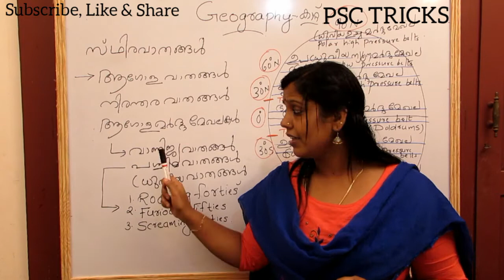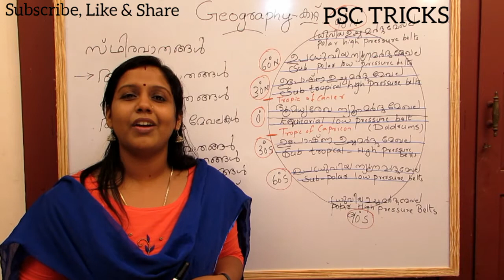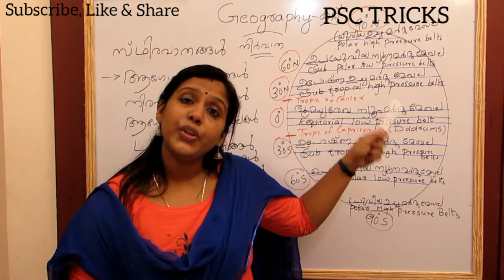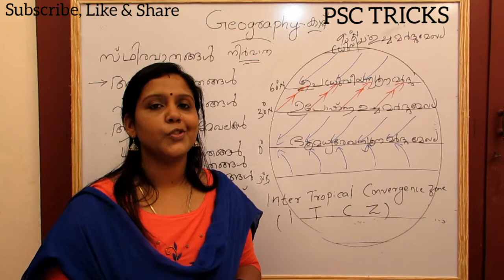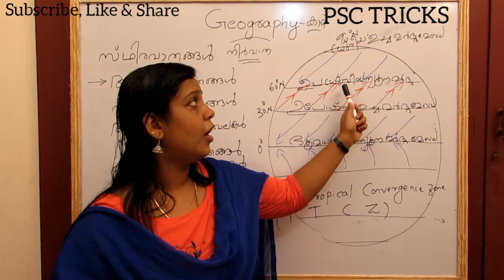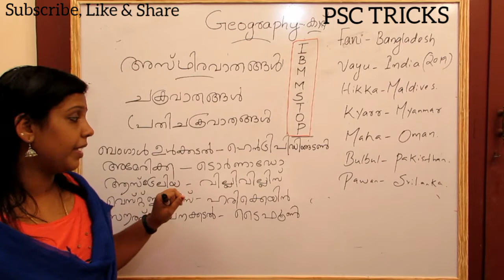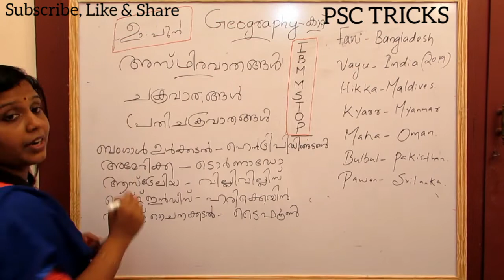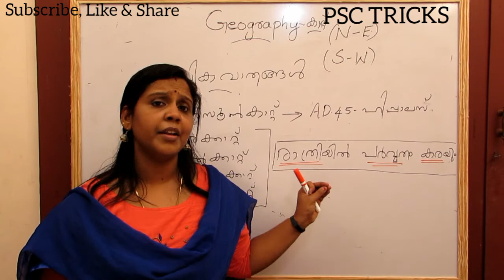PSC TRICKS-4, PSC EXAM TOPIC SCERT BASED GEOGRAPHY CLASS -2, WINDS, PART-2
PSC TRICKS, PSC EXAM TOPIC SCERT BASED GEOGRAPHY CLASS -2,  WINDS,  PART-2